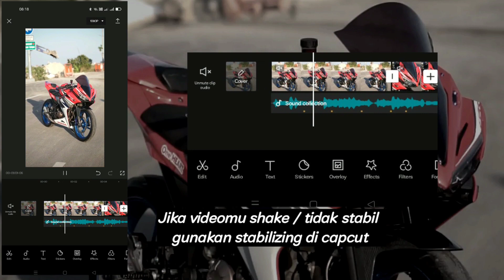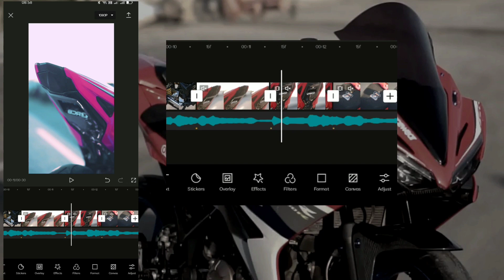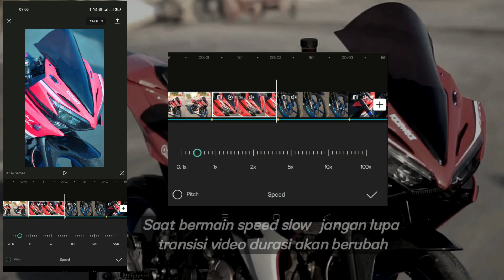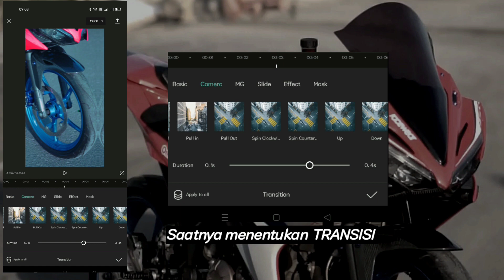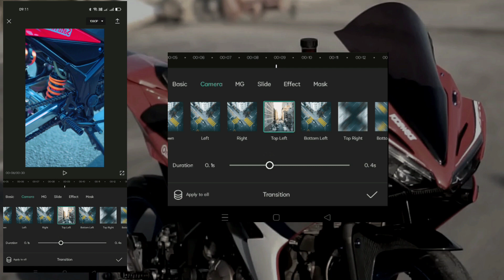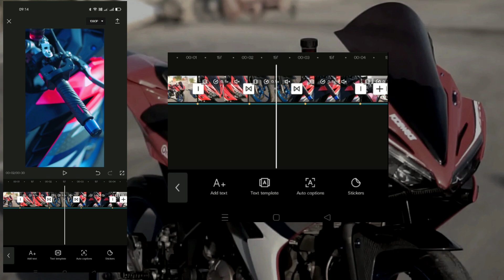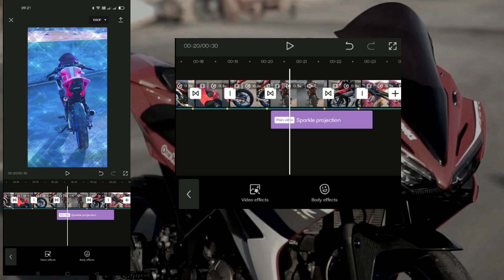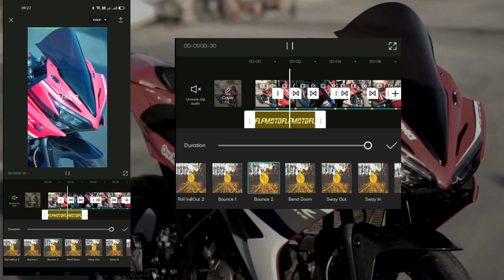Tutorial Cinematic Kimi Kimi No Toriko Free Footage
Halo , durasi full step by step part untuk bikin video durasi 30 detik capcut . Kenapa saya bikin begini? banyak yang belum memahami secara dasar edit android supaya lebih rapi dan bagus sehingga saya bikin untuk kalian secara step by step .

(Punya footage free? untuk dijadikan bahan admin - kirim ke wa 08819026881)

Alat yang digunakan:
▶Redmi Note 8 pro 128gb + Oppo Reno 5F
▶Earphone xiaomi